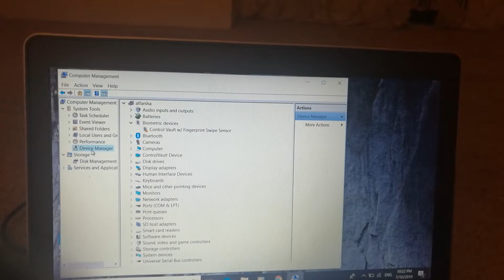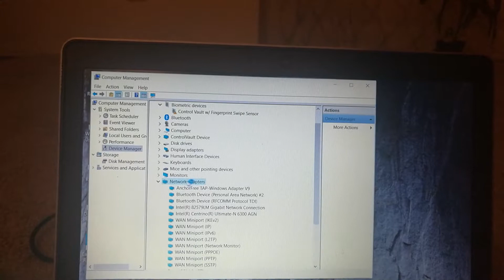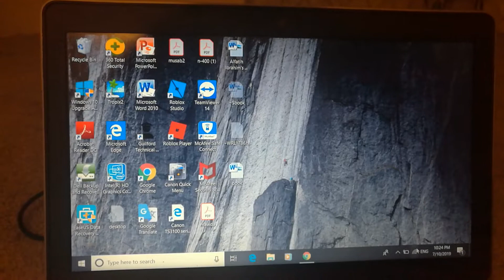حل مشكلة الويرلس او الواي فاي او الهوت سبوت في ويندوز How to solve the WiFi problem hotspot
حل مشكلة الويرلس او الواي فاي او الهوت سبوت في ويندوز 10
How to solve the WiFi problem by connecting it with hotspot
Solutions for  Wireless , Wi-Fi connect from your phone and laptop watch how to fix that hotspot , Windows 10